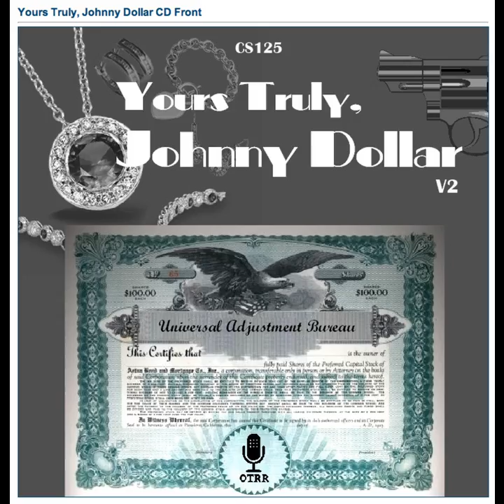Yours Truly, Johnny Dollar - 560802 449 The Sea Legs Matter - Ep 4